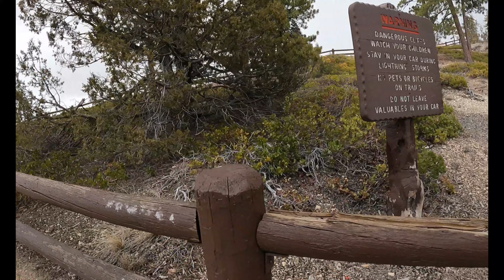Spring Break 2022 || Bryce Canyon